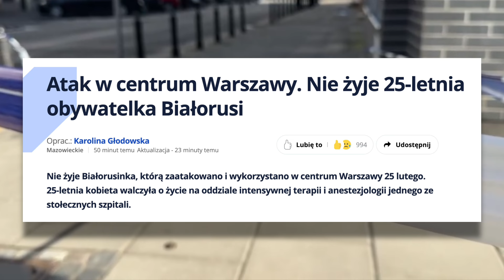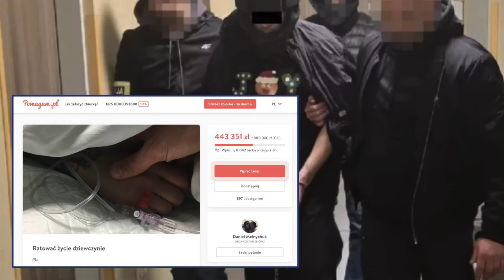PILNE! NIE ŻYJE BIAŁORUSINKA NAPADNIĘTA W CENTRUM WARSZAWY!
Tragiczny finał dramatu, który rozegrał się w sercu Warszawy 25 lutego. 25-letnia obywatelka Białorusi, która padła ofiarą brutalnego ataku i wykorzystania w centrum miasta, po heroicznej walce o życie na oddziale intensywnej terapii i anestezjologii w jednym z renomowanych warszawskich szpitali, niestety przegrała tę nierówną walkę.